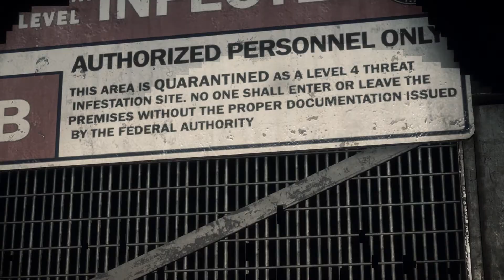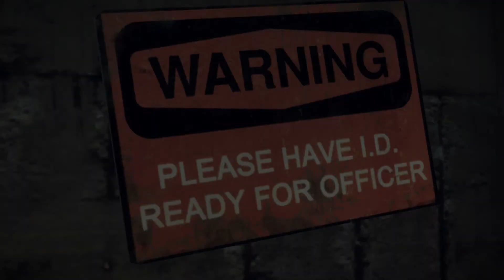Dead Rising 3 / Xbox OneX #01 : Los Perdidos, Kalifornien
Am 22. November 2013 erschien Dead Rising 3 als Launchtitel exklusiv für die Xbox One. Das Beat ’em up wurde von Capcom Vancouver entwickelt und von Microsoft publiziert.